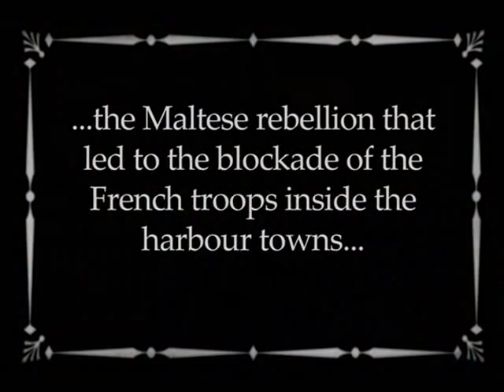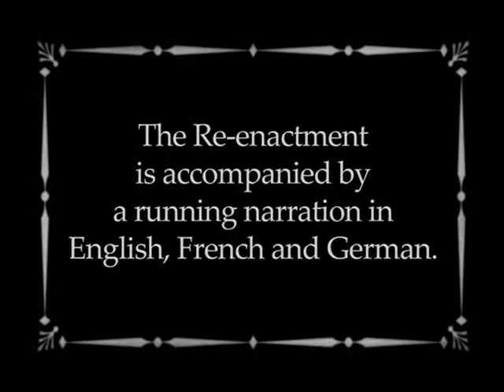ALARME Historical Re-enactments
ALARME is a military re-enactment that portrays the turbulent tenure of Malta by the French troops of Napoleon (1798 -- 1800) ...the  subsequent attempt of the French government to administer the Maltese Islands..the Maltese rebellion that led to the blockade of the French troops inside the harbour towns... and the surrender of the French troops to the British.

The re-enactment is accompanied by a running narration in English, French and German.

Some 35 re-enactors from the Historical Re-enactment Group of Malta take part to animate the historical events.